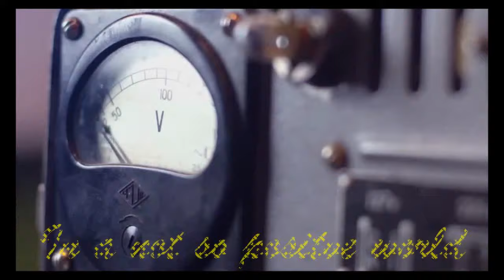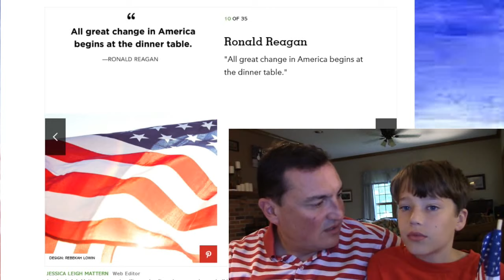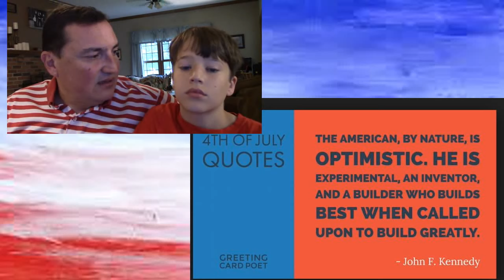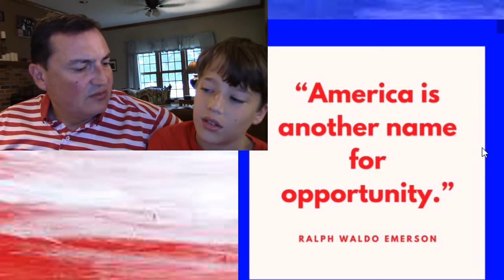Fourth of July positive quotes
We searched for positive quotes for the 4th of July and here are some that we came up with.  Do you have any good quotes that you can share?